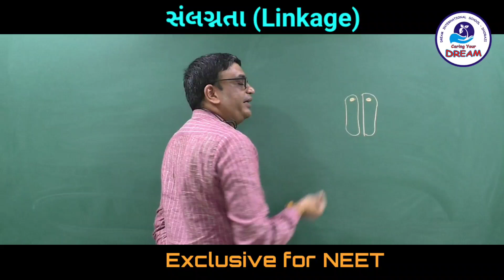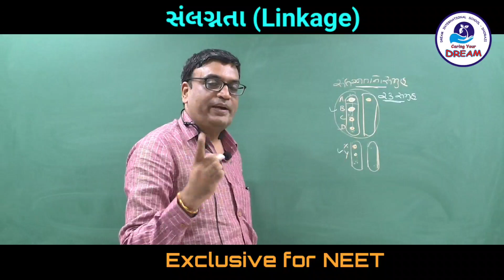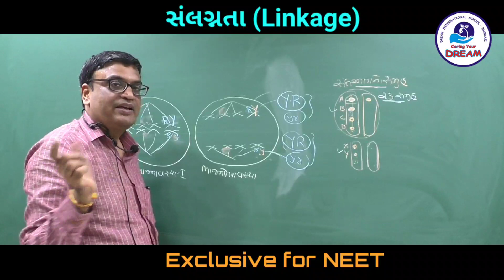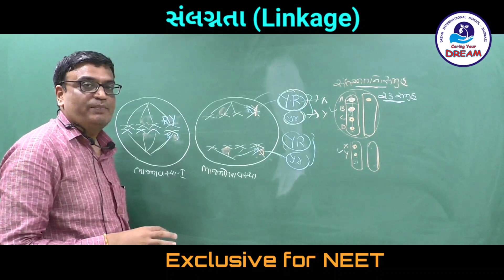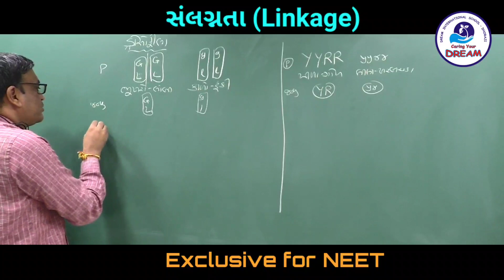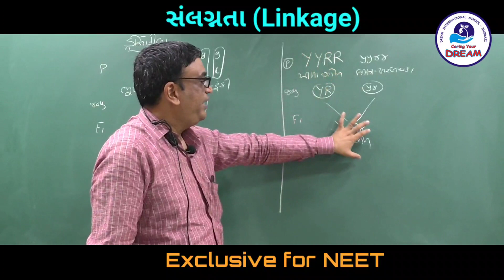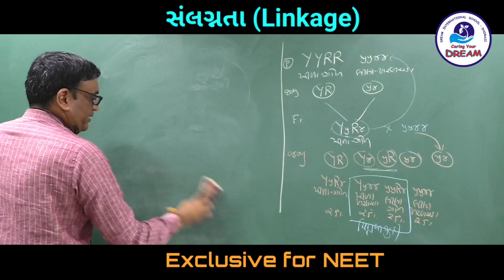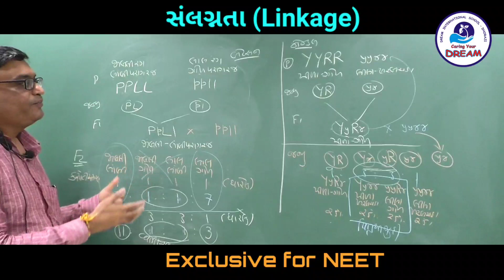L-10| Linkage | Inheritance and Variation | Ch.5 | Class 12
GUJARATI  NCERT BIOLOGY
CLASS : 12
UNIT : 7 (GENETICS AND EVOLUTION)

Referance Book  :  Khared's World of Biology for NEET

મુખ્યમંત્રી શ્રી વિજયભાઈ રૂપાણી દ્વારા Khared's World of Biology for NEET-12018  નું વિમોચન...

શિક્ષણમંત્રી શ્રી ભુપેન્દ્રસિંહ ચુડાસમા દ્વારા Khared's World of Biology for NEET-2020  નું વિમોચન...